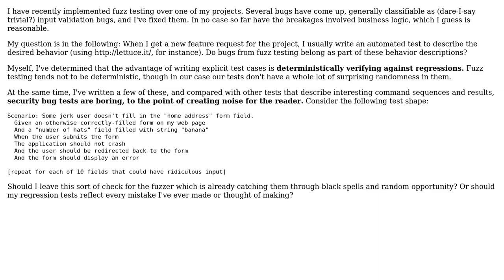Software Engineering: Do bugs from Fuzzing belong in my system tests? (2 Solutions!!)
Software Engineering: Do bugs from Fuzzing belong in my system tests?

With thanks & praise to God, and with thanks to the many people who have made this project possible! | Content (except music & images) licensed under CC BY-SA | Music | Images & others | With thanks to user Zachary K user user281377 user Dan McGrath user Andres Jaan Tack and the Stack Exchange Network Trademarks are property of their respective owners. You are responsible for your own actions.